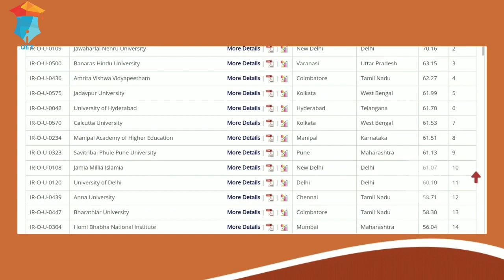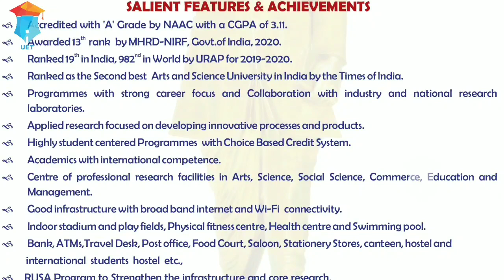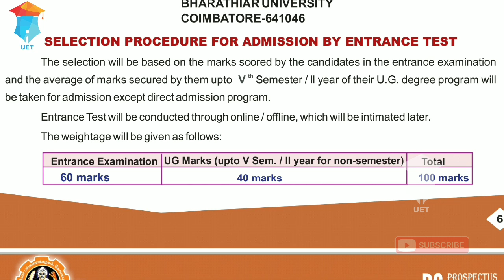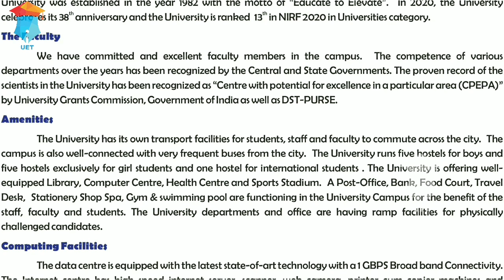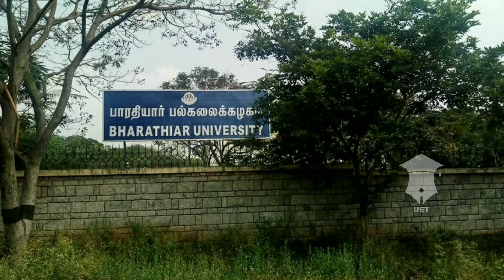Bharathiar university admission 2020 | Full details | Eligibility | Campus life | Hostel | Entrance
Video Credits
Sharath Babu